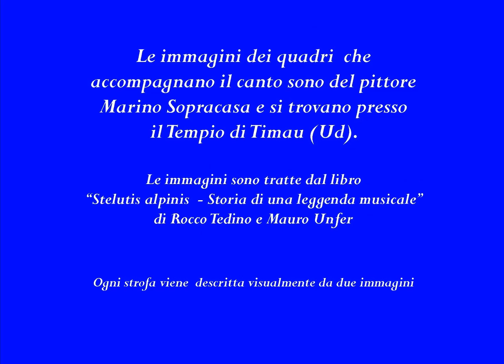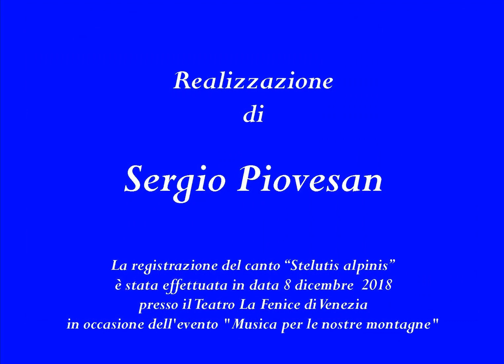Vi racconto un canto per immagini STELUTIS ALPINIS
Seconda edizione del Video "Vi racconto un canto per immagini: Stelutis Alpinis" - La prima edizione è stata immessa il 4 gennaio 2023 nel centenario esatto della morte di Arturo Zardini, l'autore del canto.
La differenza è stata determinata dal fatto che la parte di musica digitale che inizia il video è ora nella stessa tonalità dell'esecuzione del Coro Marmolada di Venezia.
La precedente edizione che aveva avuto già 2106 cisualizzazioni è stata cancellata.